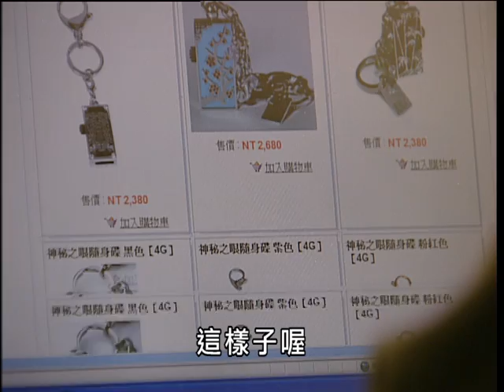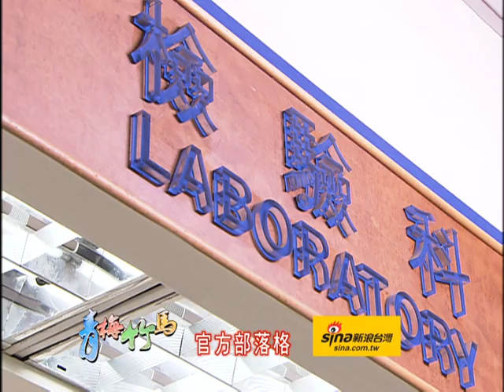中視經典戲劇『青梅竹馬』EP 140(2009年)